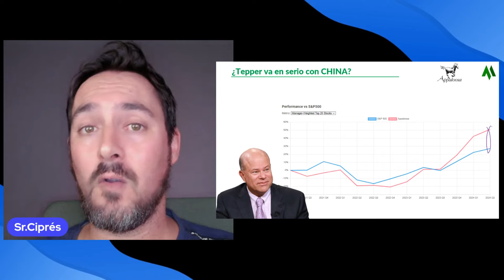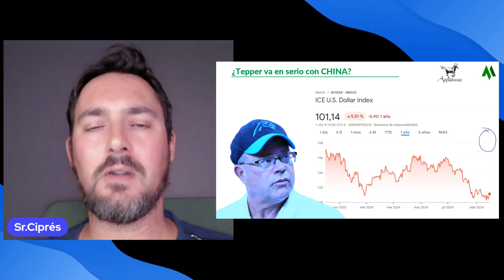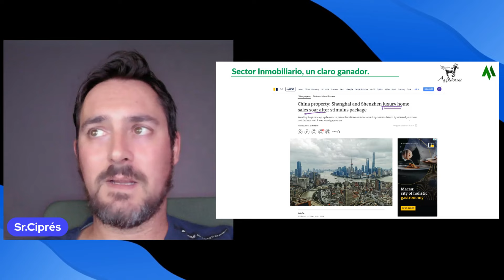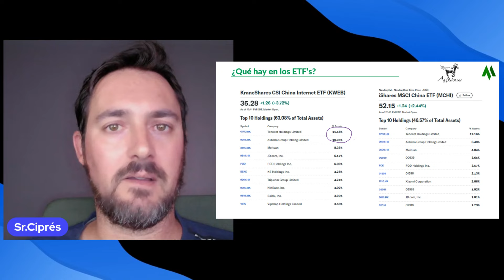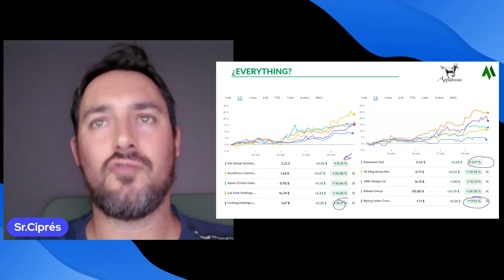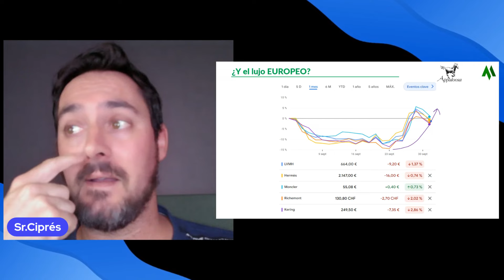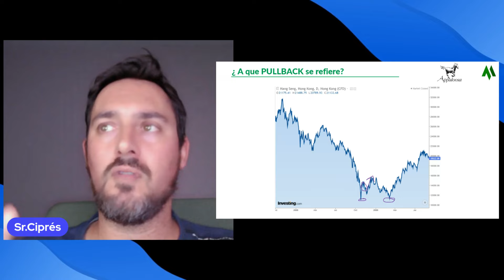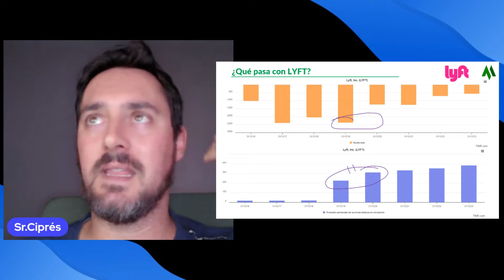✅LA ESTRATEGIA DE DAVID TEPPER PARA GANAR EN LA BOLSA CHINA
👉En este VIDEO analizamos la CARTERA Q2 2024 de DAVID TEPPER y su ESTRATÉGIA DE COMPRAR TODO (BUY EVERYTHING) en la BOLSA CHINA.
¿Por que invierte en ALIBABA, PDD, KWEB, JD.COM o LYFT? Todas las respuestas en este video!!!

👉 LINK para abrirse cuenta en MEXEM y beneficiarte de las ofertas de MOMENTUM

⏰ CAPÍTULOS

[Subtítulos automáticos]